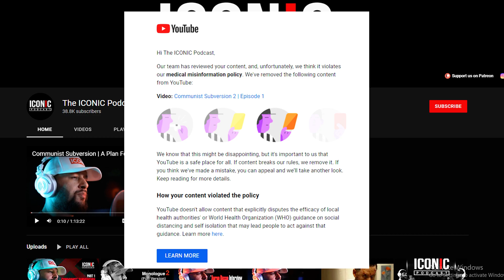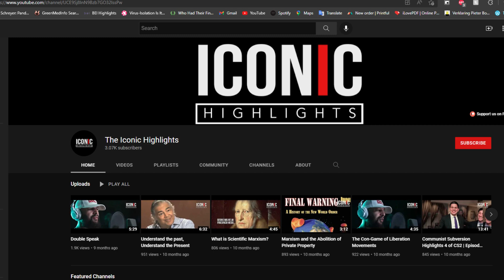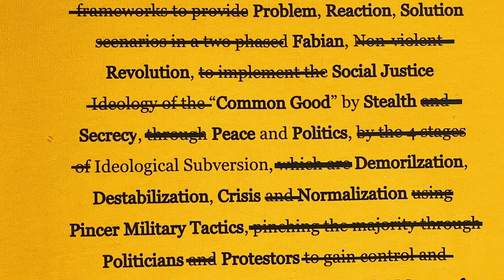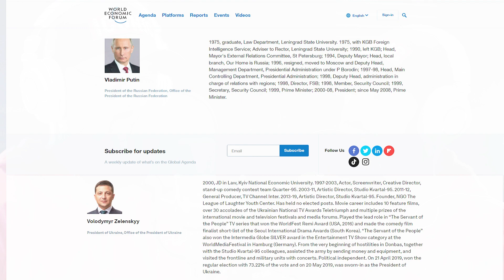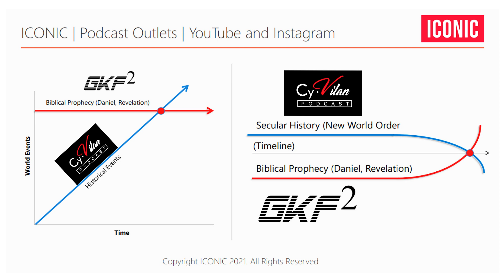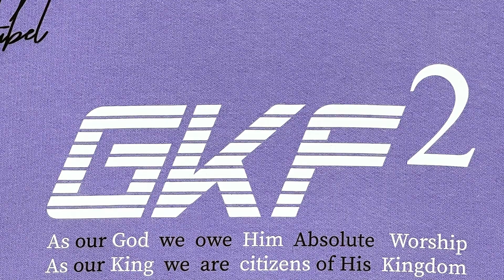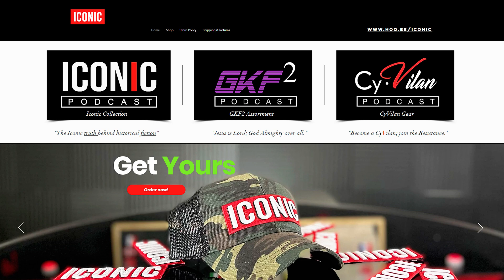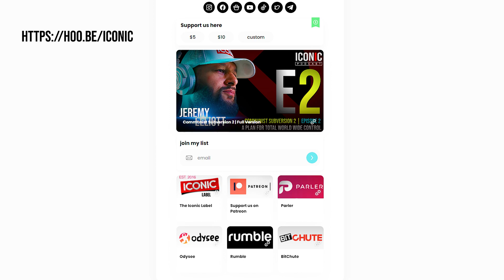The Future of The ICONIC Podcast | EP 1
Hi everyone,

Thank you all for your patience and support. We are excited to announce our return with 3 separate podcasts:

- The Iconic Podcast (the original podcast)
- Cyvilan Podcast
- GKF2 (God, King, Father, Friend) Podcast

...to see all merchandise for each podcast.  Please see the following linktree via: